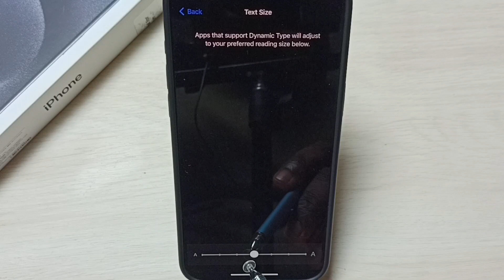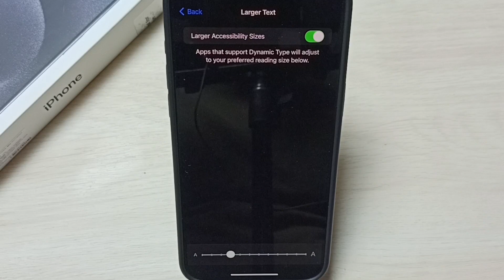iPhone 15/15 Pro Max : How to Change Font Size